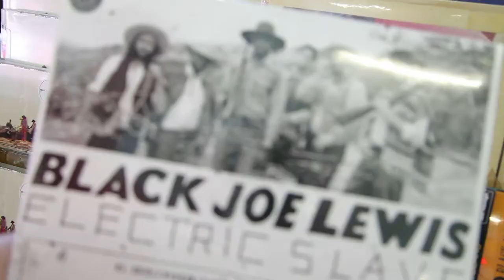Black Joe Lewis at Good Records, On the Road series from Art&Seek and KXT 91.7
The On The Road Crew met up with Black Joe Lewis to catch an in-store performance of "Come To My Party" off of his latest album Electric Slave at Good Records in Dallas.